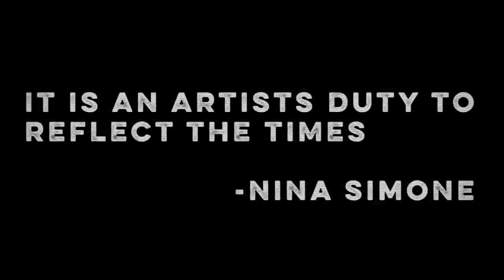Heresy - Da Call Out prod. by Mister Lawnge of Black Sheep [Official Video]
Individually they are: Carolina Dirty, Dominique Larue, Monie Love and MyVerse. Collaboratively they make up, Heresy an all-female Hip Hop group that will quickly remind you, what you’ve been missing in Hip Hop music.
All well established Emcees in their own right; united, these ladies are a calculated combination of strength and femininity. In their self-titled EP, HERESY set for release on August 14th 2015, they share their stories and keep it – Ladies First.

Heresy is Monie Love, Dominique LaRue, Carolina Dirty & MyVerse

Already making heat is “Da Call Out”, the fiery first single from the self-titled EP, HERESY

Directed by: Charles Ewing